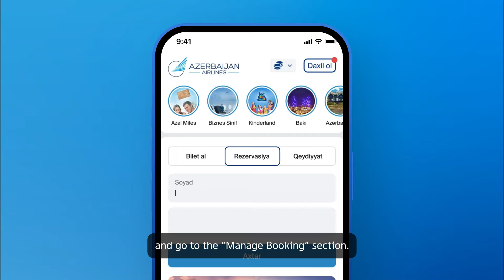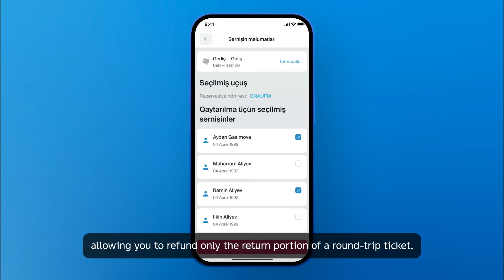AZAL mobil tətbiqində biletlərin geri qaytarılması - VİDEO-TƏLİMAT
Artıq səfər planlarınız dəyişsə belə, narahat olmayın! 👌
Rəsmi saytımıza və mobil tətbiqimizə aviabiletlərin geri qaytarılması funksiyası əlavə olundu. 📲 Biletlərinizi çevik qaydada necə geri qaytara biləcəyinizi hazırladığımız yeni video-təlimatdan öyrənin.
Changed travel plans? No worries!
We’ve just added a convenient flight ticket refund option to our official website and mobile app. Watch our new video tutorial to see how easy it is to manage your refunds with just a few clicks!